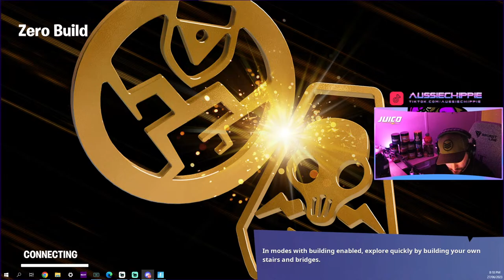*NEW* EXPLOSIVE REPEATER RIFLE | 300 SUB BOUND